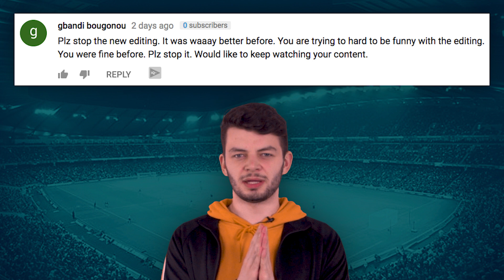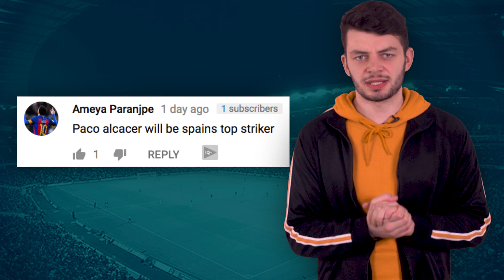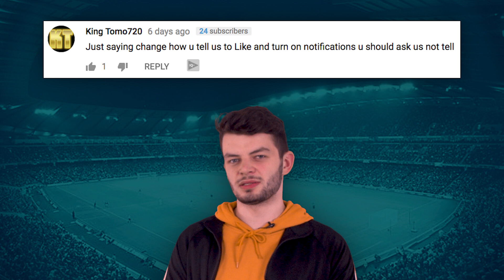“Lionel Messi Couldn’t Save This Manchester United Team” | The Comments Show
Can anyone save this Manchester United team?!